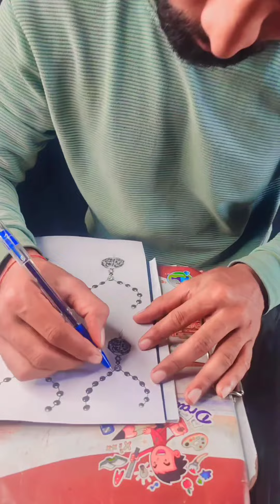Rudraksh bracelet Tattoo designs for mahadev bhakt